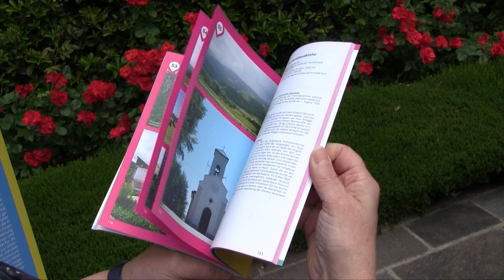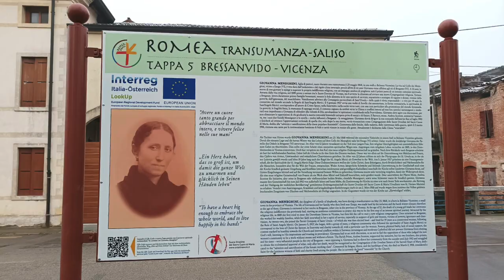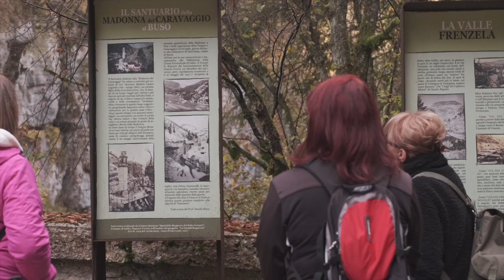Look up! Con la nuova guida dei cammini del progetto Italia-Austria e le Suore Orsoline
Verso la conclusione il progetto interreg Italia-Austria “Look Up”, che vede tra i partner la Congregazione delle suore Orsoline di Vicenza. Appuntamento a Bolzano Vicentino il 23 maggio per la presentazione della nuova guida ai cammini del progetto e non solo.